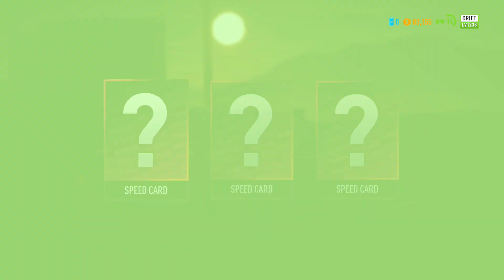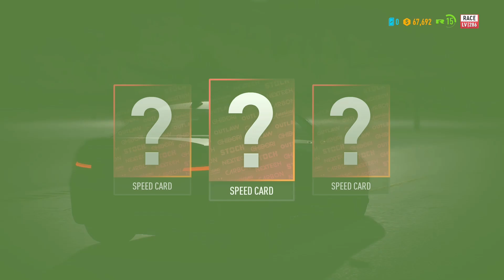Need For Speed: Payback - part 8 - Drift King!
Need For Speed Payback Series!

Step into a world where silence speaks volumes, as we take on the thrilling challenge of "Need for Speed Payback." Without uttering a word, we'll immerse you in the heart-pounding action of this high-octane racing game.

🌟 Absolute Silence: No commentary, no interruptions—just pure, unadulterated gameplay.
🎮 Expert Gameplay: Join us as we demonstrate top-tier gaming skills and tactics.
📽️ Stunning Visuals: Experience every pixel of this visually stunning game in its full glory.
🎧 Crystal Clear Audio: Immerse yourself in the game's soundscapes, from roaring engines to screeching tires.

Your engagement fuels our passion for creating content that keeps you on the edge of your seat.

Join us on this noiseless journey through the world of gaming. 🕹️🎮🌟